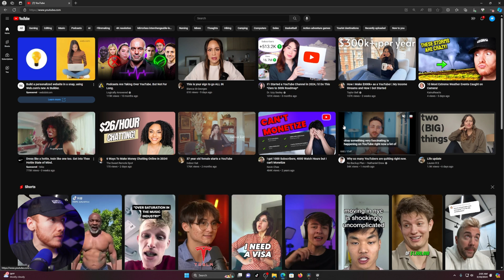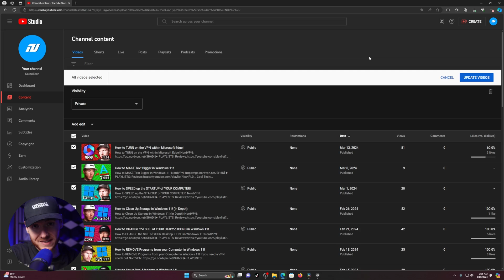How to PRIVATE ALL of YOUR YouTube Videos on YOUR Entire Channel!